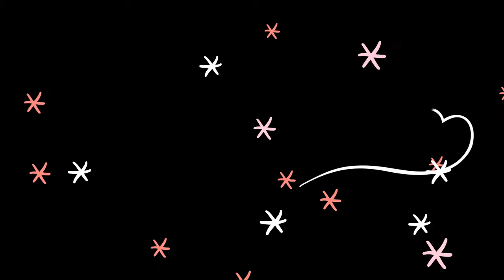Funny twin babies laughing